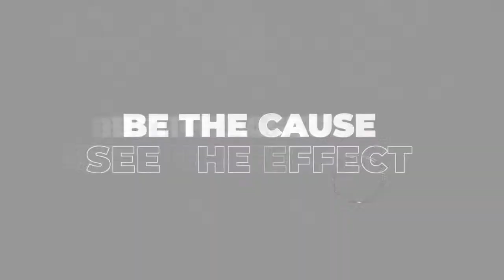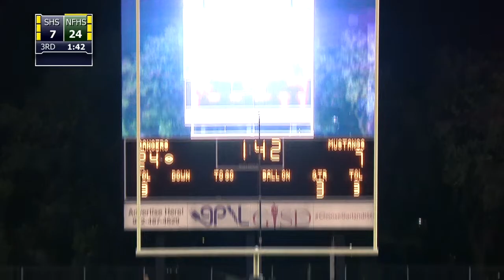GISD Varsity Football: Naaman Forest vs Sachse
The Naaman Forest Rangers take on the Sachse Mustangs at Williams Stadium.  The game was played on 9-30-22